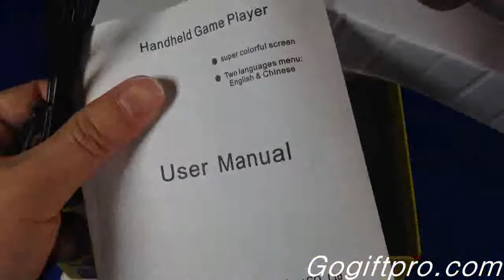Mini Portable Game Player Review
Classic Game Player